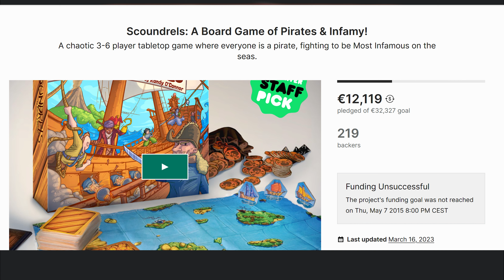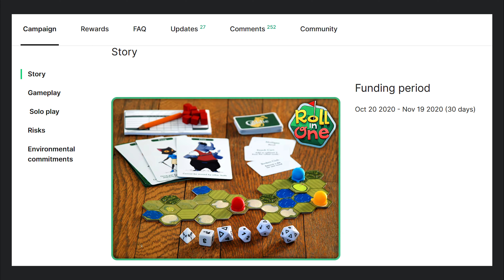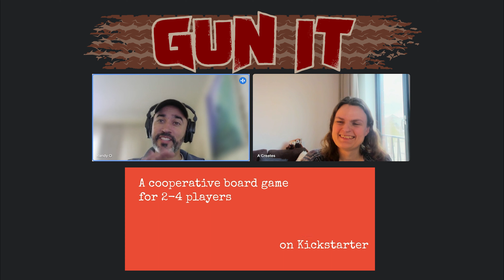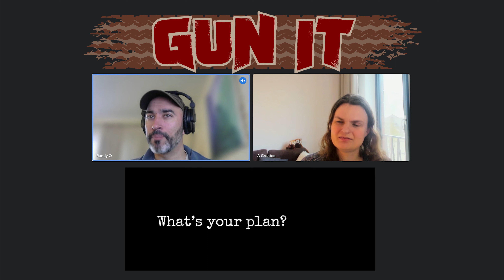Talk about boardgames! GUN IT by Randy O'Connor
Randy O'Connor a true industry Veteran about developing Boardgames. Diving into a lot of different topics with the focus of GUN IT a new cooperative boardgame which will be playable next year.

Check out the full interview to find out more!